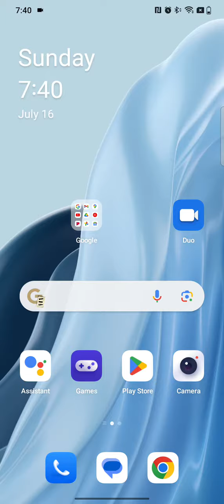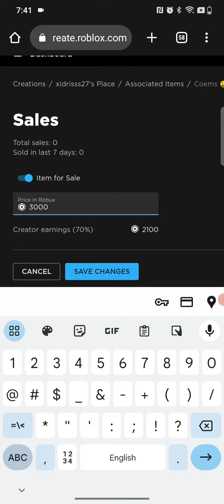how to make a gamepass on phone